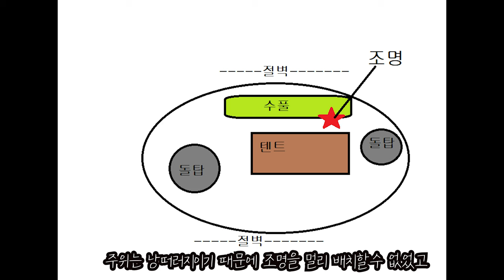카알못 썸네일 찍는법 / 고프로 야간촬영 / 고통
나와같은 카알못은 같은 사진을 찍어도 더 많은 시간과 노력을 투자해야한다
그러하다